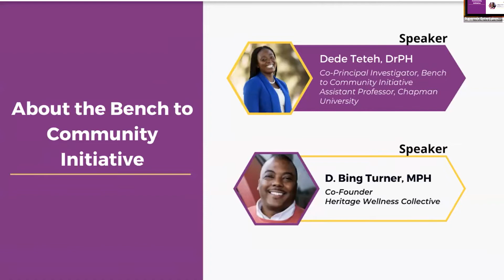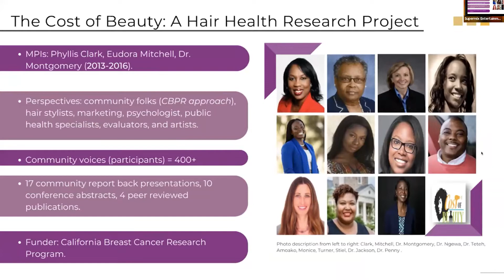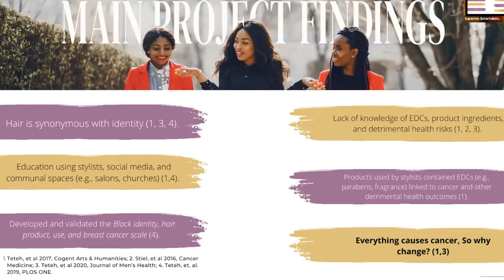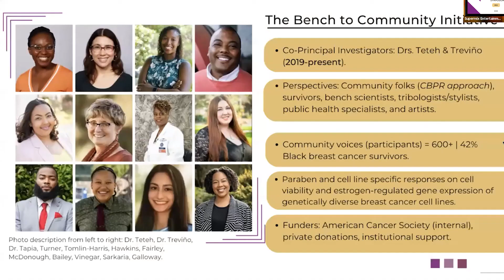Bench to Community Initiative: Origin Story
Our goal for the symposium is to build awareness, educate, and share advocacy efforts related to endocrine disrupting chemical exposures in hair and other personal care products and associated health risks. The 2022 Symposium planning committee included Dr. Dede Teteh, Abigail Lopez, Dr. Jazma Tapia, Dorothy Galloway, Vierra Chakravarti and the Bench to Community Initiative Community Advisory Board (CAB)  members for their inputs.

To learn more about the BCI please visit: bench2community.org

**SESSION INFORMATION**

Speakers:
Dede K.  Teteh, DrPH | BCI, Co-Principal Investigator & Assistant Professor of Public Health, Chapman University
D. Bing Turner, MPH, Co-Founder | Heritage Wellness Collective

Presentation Description: The 2022 Bench to Community Initiative begin with a video collage of our Community Advisory Board members and an account on how the BCI started with a look back at the Cost of Beauty project.

If you attended on September 16th, or watched the replay of the symposium, please provide feedback using this form